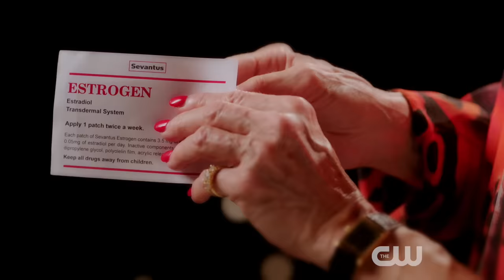Forget It - feat. Tovah Feldshuh - "Crazy Ex-Girlfriend"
Forget It
Starring Tovah Feldshuh
Written by Rachel Bloom, Jack Dolgen, Adam Schlesinger, & Grant Michaels

Naomi:
Wait wait wait. You want to tell people the truth? At my event Absolutely no way. Forget it. You hear me? Forget it!

SO YOU WANT
I SHOULD BE KNOWN
AS THE MOTHER OF A LOSER

MEET MY DAUGHTER
FORMER LAWYER
NOW A FAILURE
PLEASE EXCUSE HER

AND YOU WANT
THAT I SHOULD SEE THE LOOK
UPON THE RABBI’S FACE

WHEN SHE LEARNS THAT
MISS IVY LEAGUE ATTORNEY’S
A DISGRACE

FORGET IT FORGET IT
YOU CAN JUST FORGET IT
FORGET IT.

FORGET IT

IN YOUR SEARCH FOR HAPPINESS
YOU NEVER THOUGHT OF ME
(FORGET IT)

YOU HAVEN’T CAUSED ME
SO MUCH PAIN
SINCE MY EPISIOTOMY
(FORGET IT)

SO YOU WANT
THAT I SHOULD THROW AWAY
MY STERLING REPUTATION
(FORGET IT)

WHILE YOU BLAB
ABOUT YOUR NEW
BOHEMIAN VOCATION

FORGET IT

FORGET IT!

YOU WANNA THROW YOUR LIFE AWAY
GO AHEAD, SURE
OY
WHAT AM I GONNA TELL EMILIO
AT THE FRAME STORE?

Emilio:
MOMS ALWAYS WORRY ABOUT
WHAT SEMI­ STRANGERS GONNA SAY
AND THEY’RE RIGHT
WE THINK ABOUT IT ALL DAY

WE’RE JUDGING YOU
WE DON’T HAVE OUR OWN LIVES
YOU’RE MORE IMPORTANT
THAN OUR OWN KIDS
AND OUR OWN WIVES

GOD, I MADE REBECCA’S
GRADUATION COLLAGE
BUT I GUESS HER SUCCESS
WAS JUST A MIRAGE

DAMN, NAOMI
THOUGHT YOU WAS A GOOD MOM
I’M GONNA MESS UP
ALL YOUR FRAMES FROM NOW ON

Naomi:
MOMS DON’T SUFFER
TSURIS AND PAIN
TO HAVE THEIR DAUGHTERS
BRING THEM SHAME

Naomi & Moms:
MOMS DON’T SUFFER
TSURIS AND PAIN
BRING THEM SHAME

Indian Mom:
FORGET IT.

Nigerian Mom:
FORGET IT.

Italian Mom:
FORGETTABOUT IT.

Wasp Mom:
Everything’s fine.

Naomi:
FORGET IT!